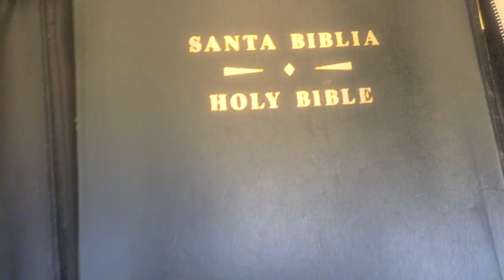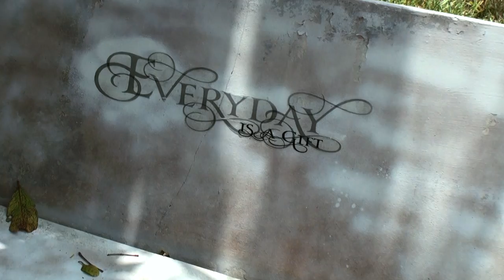Kevin Ceballo "YOU ARE MY GOD" (Official Video)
Written & performed By Kevin Ceballo
Produced by Eliazer "Bombie" Berrios
Video & Photos By Rosa Monzon
Editing by J Blanco ( RIP )
YouTube.com/kevinceballo
Facebook.com/kevinceballomusic
Instagram.com/Ceballomusic